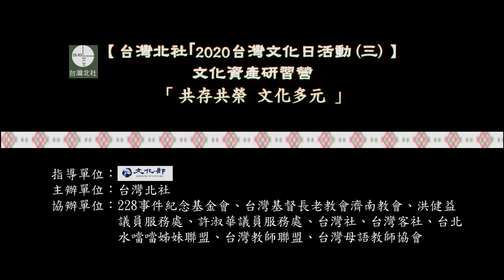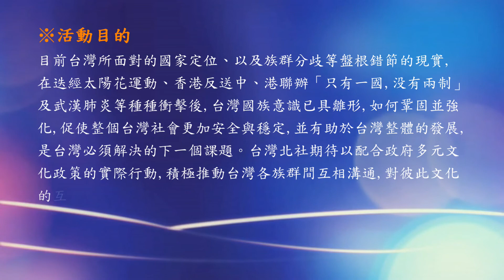【台灣北社｢2020台灣文化日活動三】文化資產研習營─Q&A〈台灣地方文史與當地特色〉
時間：2020年10月31日(星期六)
地點：濟南教會(台北市中山南路3號)
指導單位：文化部 MINISTRY OF CULTURE
主辦單位：台灣北社
協辦單位：228事件紀念基金會、台灣基督長老教會濟南教會、洪健益
          議員服務處、許淑華議員服務處、台灣社、台灣客社、台北
          水噹噹姊妹聯盟、台灣教師聯盟、台灣母語教師協會